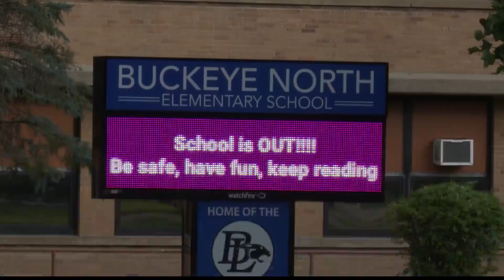Buckeye Local Schools will have a SRO in each building